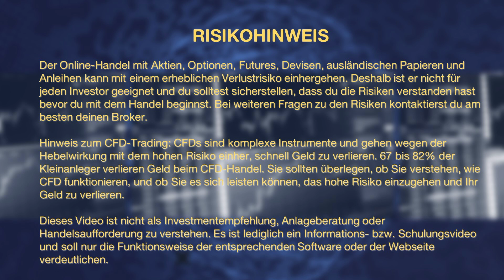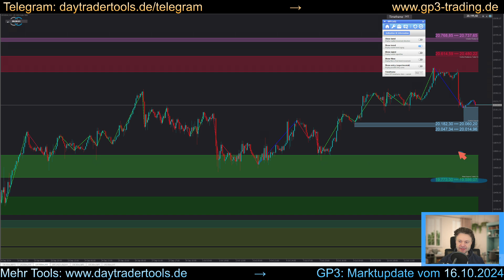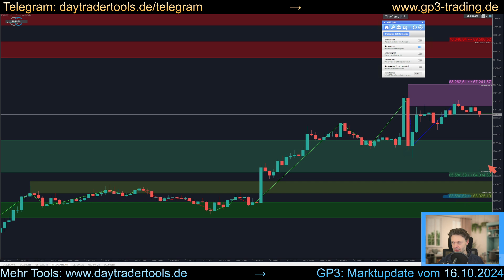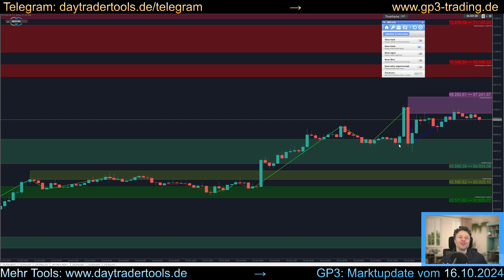GP3 Trading Marktupdate 16.10.24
🚨 GP3 Intraday Marktupdate mit Hilfe der GP3 Trading Strategie. 🚨

Die GP3 Trading Strategie ist eine einfach anzuwendende Trading-Strategie mit festem Regelwerk. Durch feste Regeln ist sie ein einfach zu reproduzierendes System, womit sich nachhaltig und konstant Profite erzielen lassen.

Soll ich Long gehen? Soll ich Short gehen? Fragen, die sich jeder Daytrader stellt und zu oft werden Entscheidungen nur aus dem Bauch heraus getroffen. Werden Trades aufgrund von Bauchentscheidungen getroffen wird man langfristig nicht profitabel sein im Daytrading. Wichtig ist ein System und reproduzierbare Kriterien und Ergebnisse.

Außerdem erstellt die GP3 Strategie automatisch die Widerstandsbereiche und Unterstützungsbereiche wie du sie in diesem Video sehen kannst.

Die GP3 Trading Strategie besteht aus einem ausführlichen Video-Workshop und einem eigens für die Strategie entwickelten Indikator.

🔴 *** ÜBER MICH ***
Mein Name ist Timo und ich bin Daytrader, Entwickler mehrerer Trading Tools und an der Börse seit 1999 aktiv.

• Daytrading
• GP3
• Einstiege
• Ausstiege
• System
• Reproduzierbar
• Kriterien
• Widerstand
• Unterstützung
• Gewinn
• KI
• Trading
• Intraday
• Marktupdate
• StereoTrader
• Dax
• DJI
• CFD
• Futures
• Forex
• Nasdaq
• Metatrader
• Börse
• Finanzen
• Analyse
• Tipps